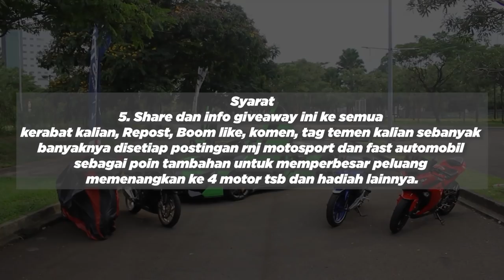Raja Naked Bike dari semua Pabrikan.. based on Test drive experience.!!